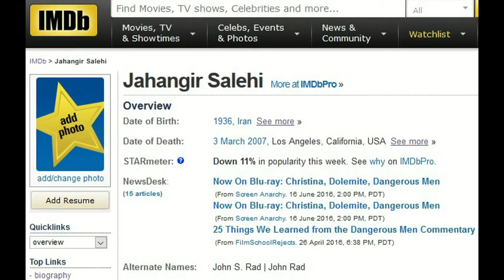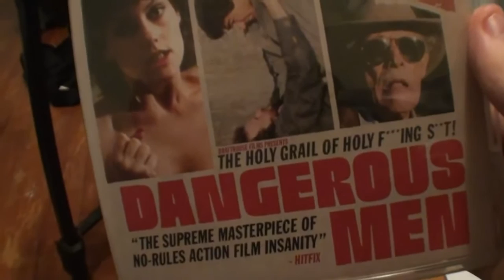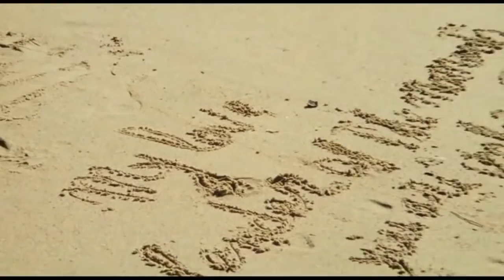The Cinema Snob DANGEROUS MEN